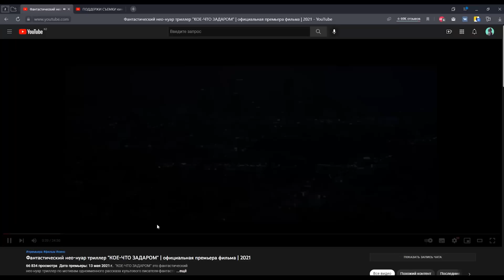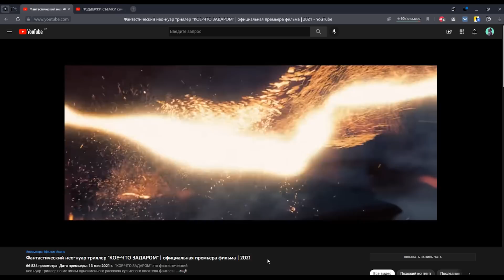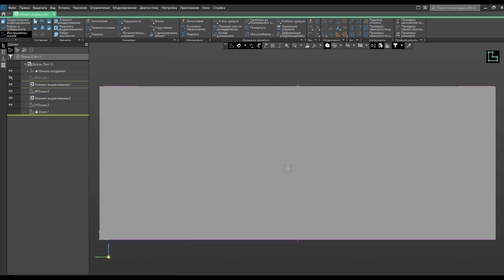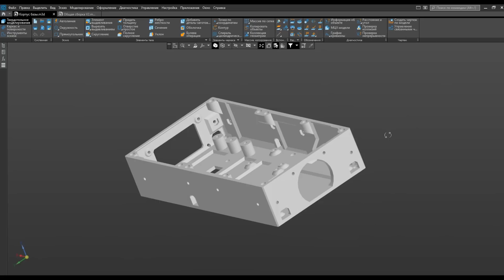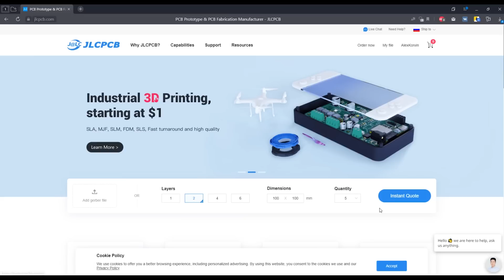Собираем робота для КИНО! Т.И.Ш.К.А. - робот из комиксов.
►$2 за 1 - 4-х слойные платы; Сборка печатных плат от $0 (бесплатная сборка и трафарет)

Сегодня собираем шагающего робота для экранизации комикса "Настоящий герой"!